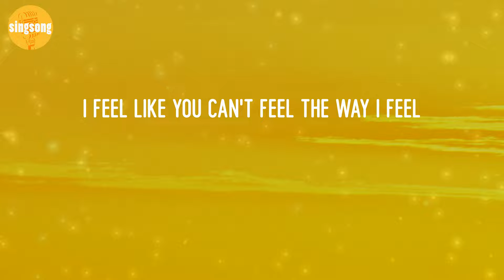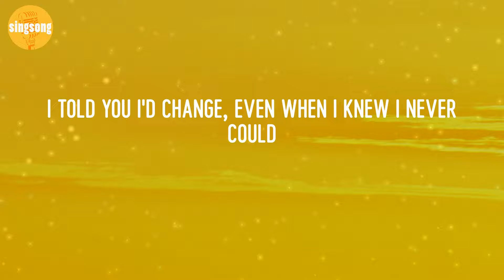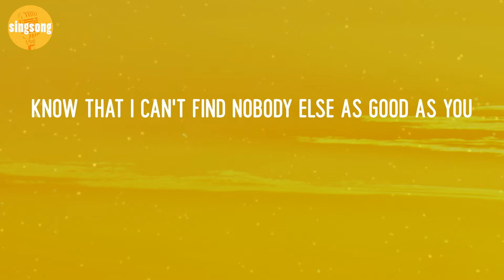The Kid Laroi - Stay (Lyric Video)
Stay - The Kid Laroi (Lyric Video)

Lyrics Stay:
Oh-whoa (oh-whoa-whoa)
Oh-whoa (oh-whoa-whoa)
Oh-whoa (oh-whoa-whoa)
Oh-whoa (oh-whoa-whoa)
Oh-whoa (oh-whoa-whoa)
Oh-whoa (oh-whoa-whoa)